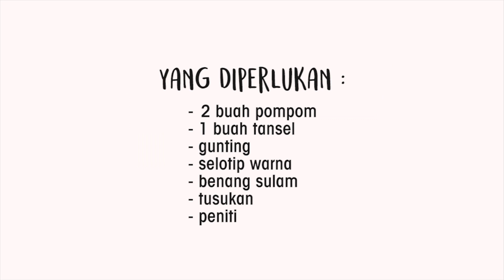6 DIY AKSESORIS dengan POMPOM [ DIJAMIN MURAH ]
Hai semua, kali ini Biancraft bakal DIY AKSESORIS dengan POMPOM, yang gampang banget. dengan pompom kamu bisa membuat bermacam-macam aksesoris. kamu pun bisa berkreasi dengan warna dan juga bentuk tentunya.

silakan di tonton !

Untuk diy pompomnya bisa dilihat di link ini ya ☺

Selamat mencoba!

*BANDO POMPOM
- pompom beraneka bentuk&warna
- bando
- lem tembak
- gunting

*ANTING POMPOM
- 2 pompom
- anting
- gunting
- manik-manik

*KALUNG POMPOM
- 2 pompom
- 2 tansel
- gunting
- selotip warna
- tusukan
- tali kur

*BROS POMPOM
- 2 pompom
- 1 tansel
- benang sulam
- gunting
- selotip warna
- peniti
- tusukan

*GANTUNGAN POMPOM
- 2 pompom
- 1 tansel
- benang sulam
- tusukan
- gunting & selotip
- manik-manik
- gantungan kunci

*GELANG POMPOM
- tali kur
- 2 pompom kecil
- rantai
- ornament gelang
- gunting
- selotip
- lem tembak

Jangan lupa bagi kalian yang udah bikin DIY kayak aku, share di sosmed kalian dengan Biancraftime ditunggu ya :)

Biancraft's SOCMED